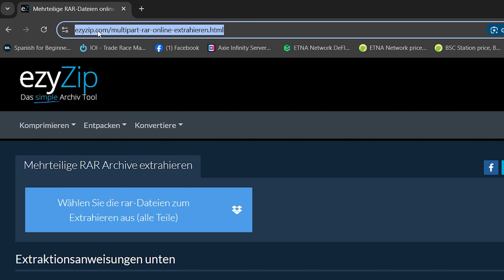Geteilte RAR-Dateien Extrahieren | Mehrteilige RAR-Dateien Online Zusammenführen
Dieses Video zeigt Ihnen, wie Sie mehrteilige RAR-Dateien kombinieren und den Inhalt extrahieren. Keine Software erforderlich, funktioniert mit Ihrem Browser. Kostenlos!

1. Wählen Sie die RAR-Teildateien aus. Diese Dateien sind normalerweise fortlaufend nummeriert (z. B. R01, R02 oder part1.RAR, part2.RAR oder RAR.001, RAR.002 usw.). Achten Sie darauf, ALLE Teile auszuwählen, da sonst die Extraktion fehlschlägt.

Klicken Sie auf „Zum Extrahieren RAR-Dateien auswählen (alle Teile)“, um die Dateiauswahl zu öffnen.
Ziehen Sie die RAR-Teildateien per Drag & Drop direkt auf ezyZip.

Die Dateiextraktion wird gestartet und der Inhalt der RAR-Datei wird aufgelistet, sobald sie abgeschlossen ist.

2. Klicken Sie auf die grüne Schaltfläche „Speichern“ bei den einzelnen Dateien, um sie in Ihrem ausgewählten Zielordner zu speichern.

3. OPTIONAL: Klicken Sie auf die blaue Schaltfläche „Vorschau“, um die Datei direkt im Browser zu öffnen. Diese Option ist nur für einige Dateitypen verfügbar.